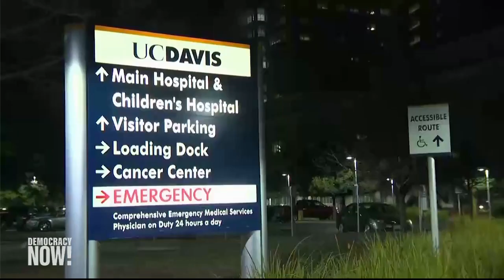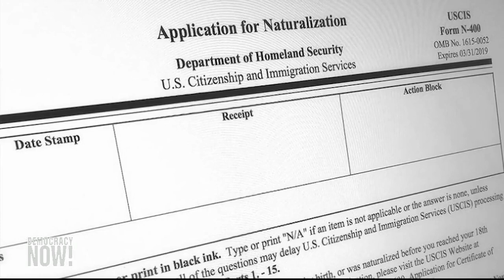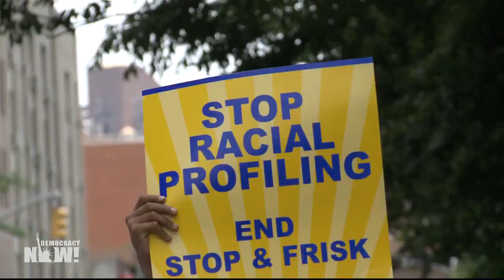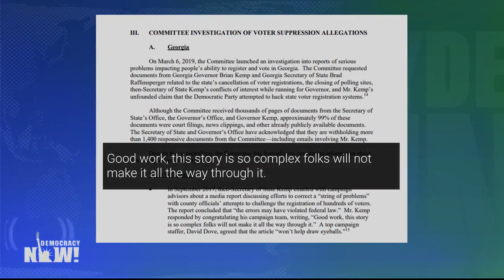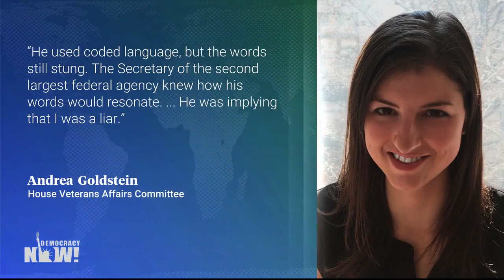Top U.S. & World Headlines — February 28, 2020